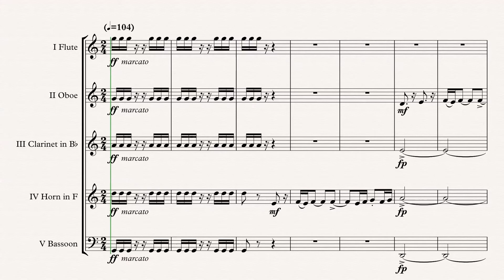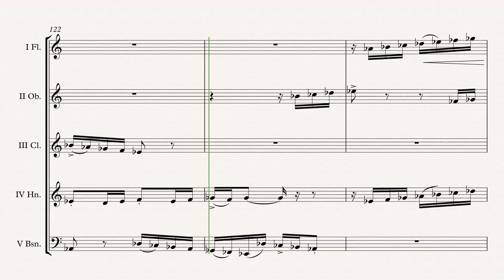„March Of The Resistance“ Wind Quintet arr. Adrian Wagner (John Williams)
Star Wars „March Of The Resistance“ (John Williams) arr. Adrian Wagner - Wind Quintet (Sheet Music) Arrangement

Parts
I Flute
II Oboe
V Bassoon